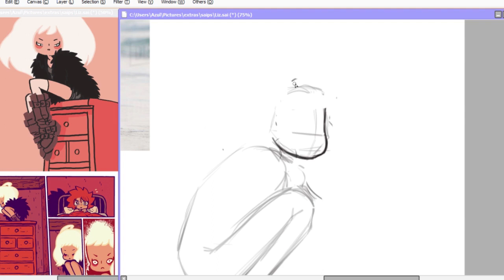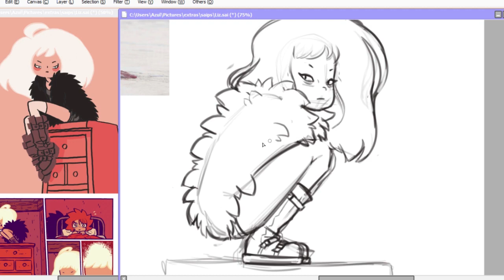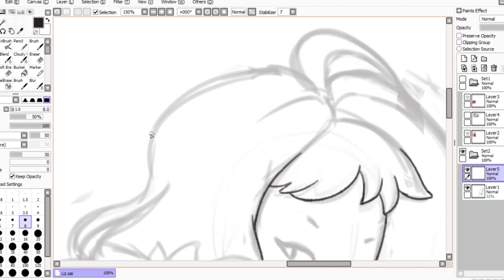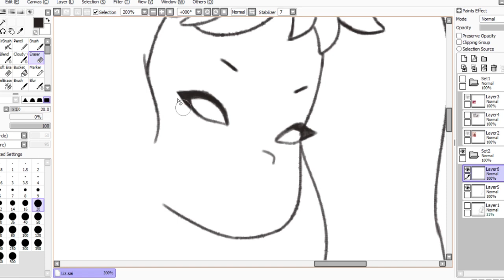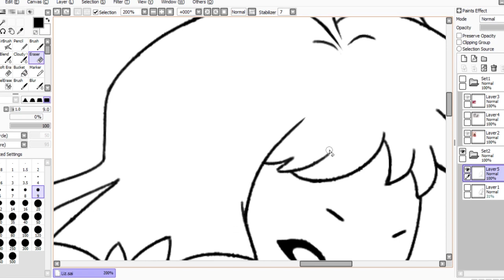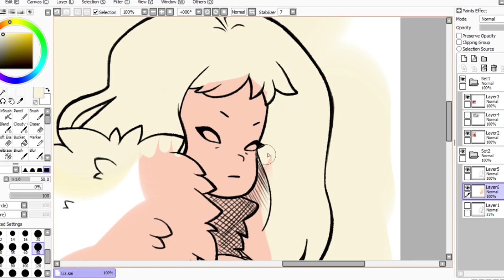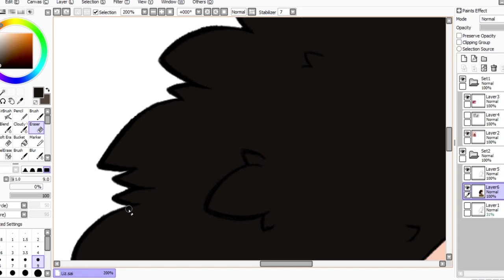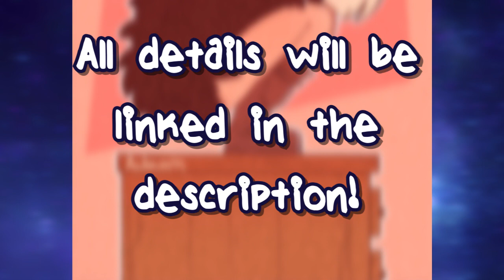Lis [Second´s Speedpaint]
I tried drawing Lis form the comic Second´s by Brian Lee O`Malley (the same creator who made Scott Pilgrim!)
I dunno why I really struggled to get her hair right lol